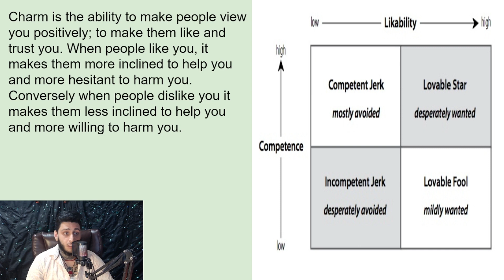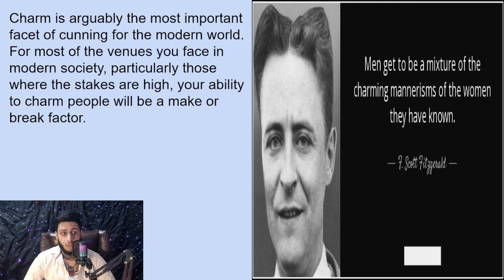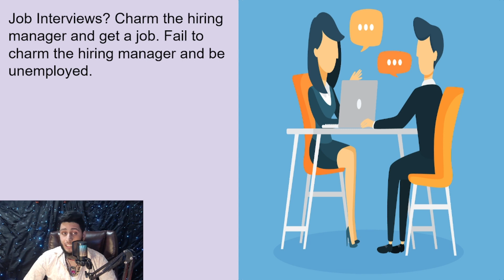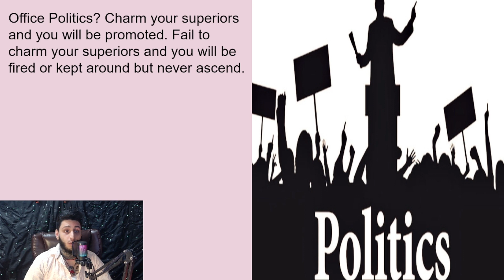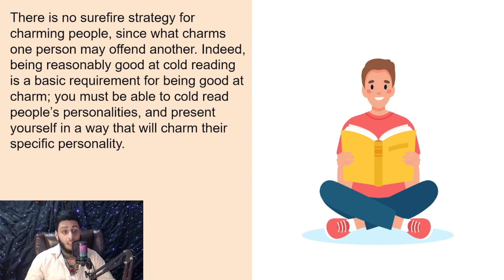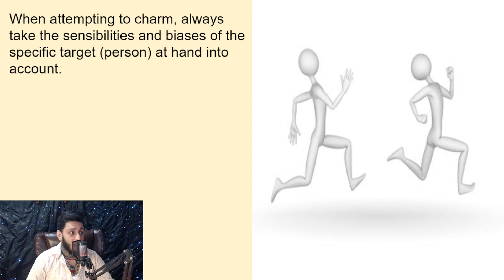Art of Persuasion: Exploring the Facets of Cunning Charm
"🌟 Welcome to a captivating journey into the realm of charm and cunning persuasion! 🌟 In this thought-provoking video, we delve into the intricate facets of cunning charm, unraveling the secrets behind the art of persuasion. 💼✨

🔍 Discover the subtle nuances and tactics that make charm such a powerful force in various aspects of life, from personal relationships to professional endeavors. We explore the psychology behind charm, examining the ways it influences human interactions and decision-making.

🎭 Prepare to be enchanted as we navigate through real-life examples and case studies, shedding light on the strategies employed by masterful communicators and influencers. Learn how to wield the power of charm responsibly and ethically to enhance your social skills and achieve your goals.

🧠 This video is not just an exploration of charm; it's an invitation to deepen your understanding of human behavior and communication. Whether you're a seasoned charmer or someone looking to enhance their interpersonal skills, there's something here for everyone.

Your support fuels our passion for creating content that stimulates the mind and sparks curiosity.

What are your experiences with charm, and how do you perceive its role in your life? Engage in the conversation, and let's build a community of curious minds.

🙏 Thank you for being a part of our community. Together, let's embrace the journey of continuous learning and self-discovery. Until next time, stay curious! 🌈✨"

Thanks
@Stanly Vincent